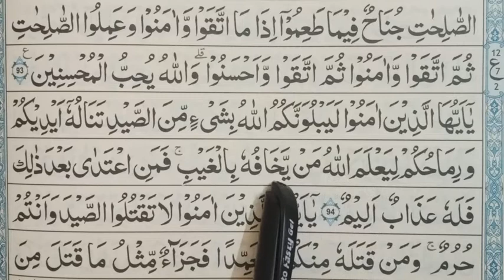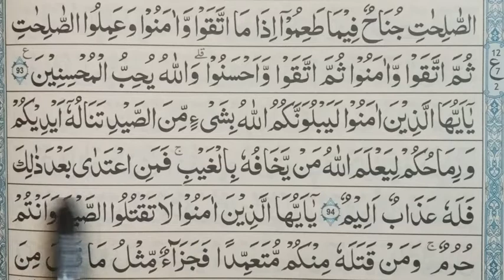ஸுரத்துல் மாயிதா ஆயத்து 94